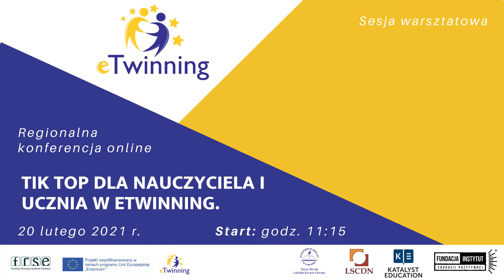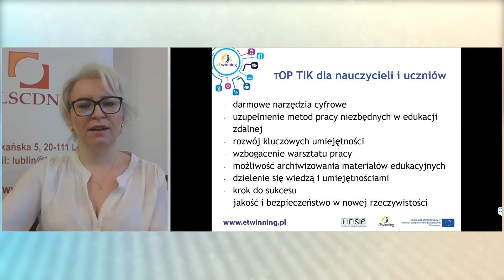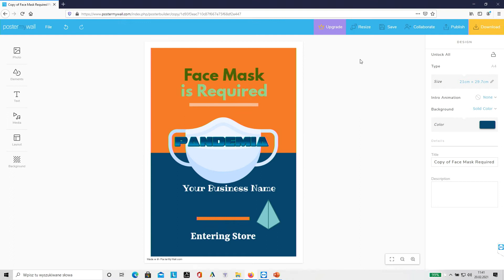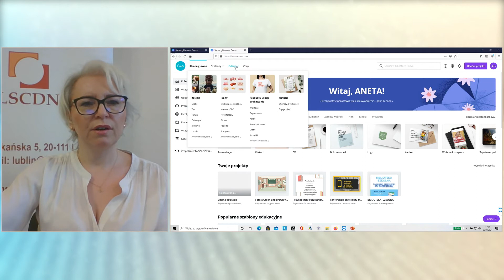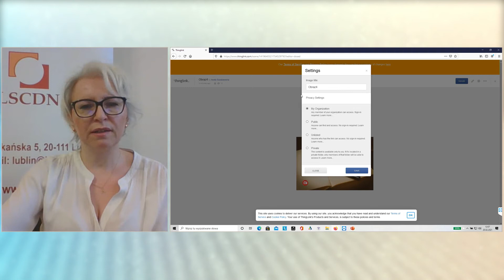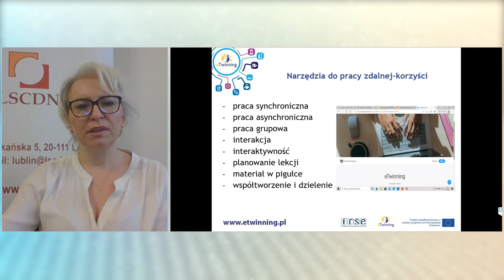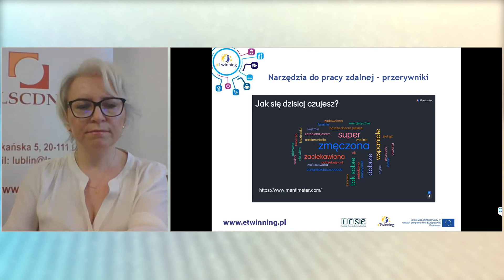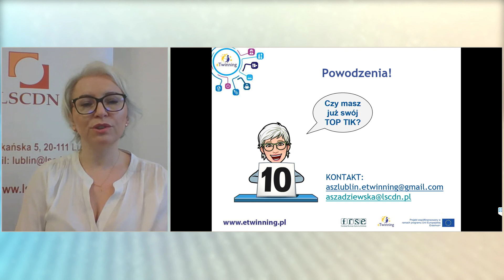20.02.2021: TIK TOP dla nauczyciela i ucznia w eTwinning - Aneta Szadziewska,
Regionalna konferencja eTwinning „Zdalna edukacja z eTwinning” 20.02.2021 r. woj. lubelskie

Prowadząca: Aneta Szadziewska, ambasadorka eTwinning, nauczycielka bibliotekarka w Szkole Podstawowej nr 30 im. Króla Kazimierza Wielkiego w Lublinie